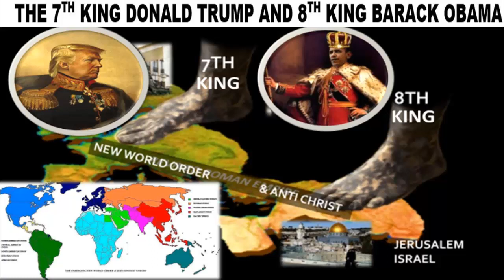THE 7TH KING DONALD TRUMP AND 8TH KING BARACK OBAMA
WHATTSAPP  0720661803